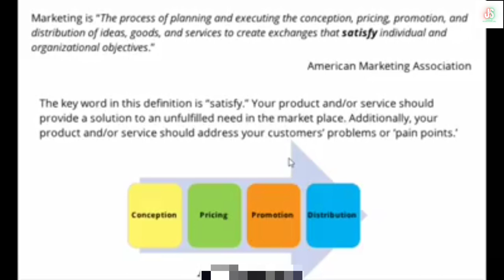(3) Marketing? | Social Media အသုံးပြုပြီးအွန်လိုင်းပေါ်တွင်ငွေရှာနည်း Social Media Marketing